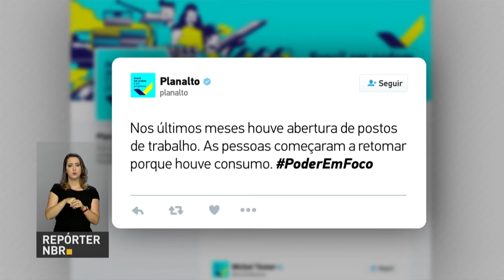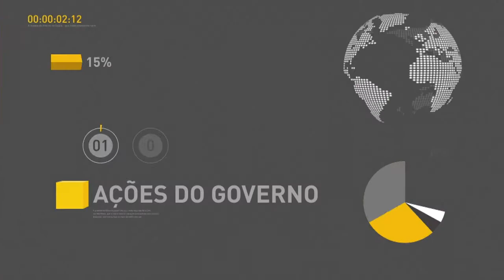BOLETIM REPÓRTER NBR 15h - 7 de maio de 2018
REPÓRTER NBR 15h - 07.05.18: Os supermercados brasileiros cresceram mais de 2% no primeiro trimestre deste ano, atingindo o melhor resultado para o período dos últimos cinco anos. E o presidente Michel Temer comemorou o resultado em feira do setor. E começam nesta segunda-feira (07), as inscrições para o Exame Nacional do Ensino Médio, o Enem 2018.